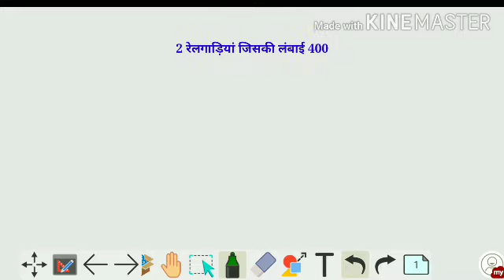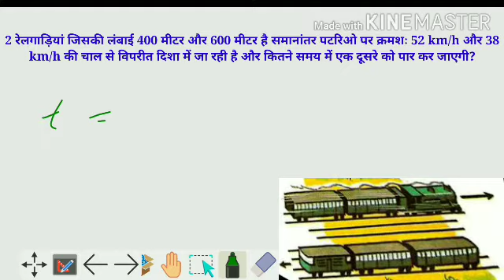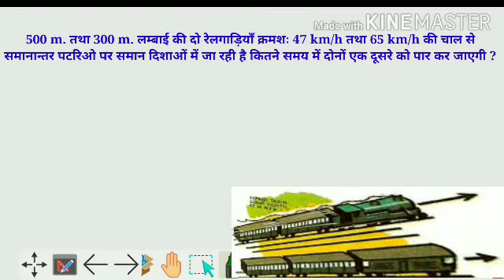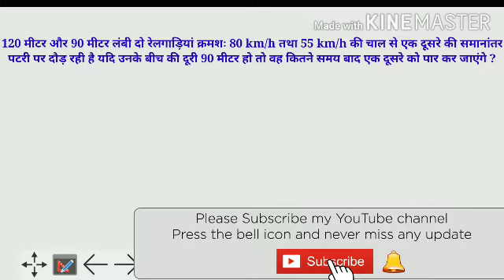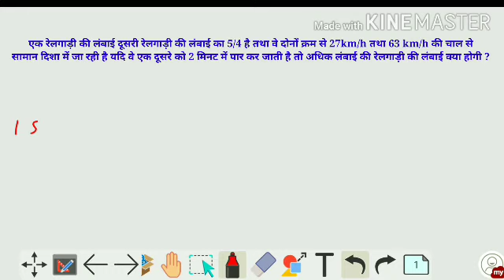etc problems on Train important questions with short cuts part-2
Hello worriers.
इस वीडियो में मैं रेल से संबंधित इंपॉर्टेंट प्रश्नों को करवाऊंगा जो आपकी आधार को तो मजबूत करेंगे ही साथ ही साथ जितनी भी तरह के गवर्नमेंट एग्जाम्स जैसे ssc ntpc psc एग्जाम्स में क्वेश्चन पूछे जाते हैं सभी को आप आसानी से हल कर सकते हैं.

Train problems part-2

Points to remember:

Keep same units for all values mentioned in the problem i.e. as per the units of the given answers convert kilometer per hour (km/hr) to meters per second (m/s) and vice versa. In a similar way, convert meter (m) into centimeter (cm) and vice versa.

1. Two trains moving in opposite direction.
2. Two trains moving in same direction.
3. A train crossing a stationary object of a given length like a platform or bridge.
4. A train crossing a stationary object like a pole or a man which can be considered as a point object.

1) If the length of one train is P and the length of second train is Q, the total distance to be covered is (P+Q)

3) If two trains of lengths P and Q move in opposite directions at V1 m/s and V2 m/s, then time taken by the trains to cross each other, can be calculated byTime Taken =(P + Q)(V1 + V2)
4) If two trains of different lengths P and Q move in same direction at V1 m/s and V2 m/s, then time taken by the trains to cross each other, is calculated byTime Taken =(P + Q)(V1 – V2)
Quick Tips and Tricks

1) Time taken by a train of length L meter to pass a signal post or standing man = Time taken by the train to cover L meter.Time =LSpeedA signal post or a standing man is considered to be the point object.

2) The time taken by a train of length L1 meter to pass a stationary object of length L2 is basically the time taken by the train to cover (L1 + L2) meter.Time =(L1 + L2)Speed
3) The time taken by a train of length L1 meter to pass a moving object of length L2 is determined by considering the relative speed between the moving objects.Time =(L1 + L2)RsRs is the relative speed between moving objects in same or opposite direction.
L1 is the length of train.
L2 is the length of moving object other than train.

4) Two trains start from two points P and Q at the same time and move towards each other. These trains take p and q seconds to reach points Q and P respectively, the relation between them is given by

1) To convert km/hr into m/skm=1000 m=5m/shr60 x 60 sec18Example: 50 km/hr = 50 x 5 /18 = 13.88 m/s

2) To convert m/s into km/hrm=18km/hrs5Example: 50 m/s = 50 x 18 / 5 = 180 km/hr

3) To convert minutes into seconds, multiply by 60

4) To convert hours into seconds, multiply by 60 x 60

The most important thing to remember in this chapter is to ensure the right usage of units and convert them wherever required🙏🙏✍️✍️✍️✍️✍️✍️✍️✍️✍️✍️✍️✍️✍️✍️🙏